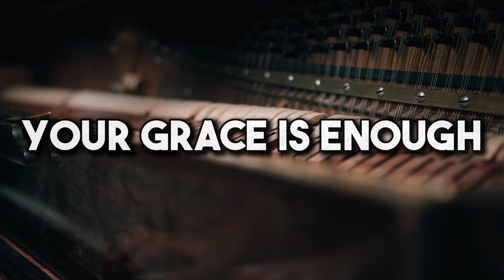Your Grace Is Enough (ePiano) Chris Tomlin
Great is Your faithfulness, o God
You wrestle with the sinner's heart
You lead us by still waters and to mercy
So remember Your people
Remember Your children
Remember Your promise, o God
Your grace is enough for me
Great is Your love and justice, God
You use the weak to lead the strong
You lead us in the song of Your salvation
And all Your people sing along
Remember Your children
Yeah, Your grace is enough
Your grace is enough